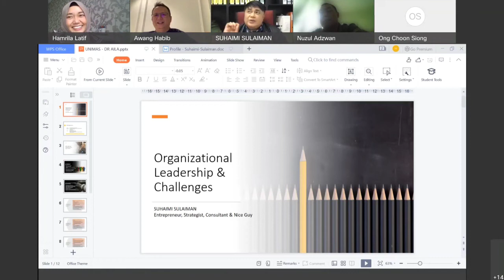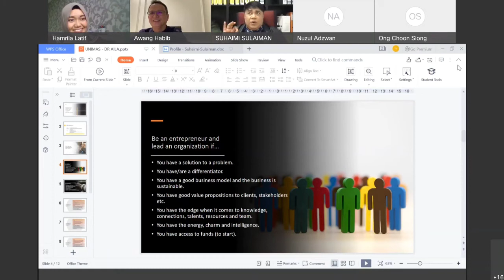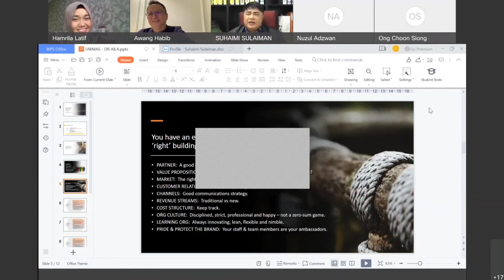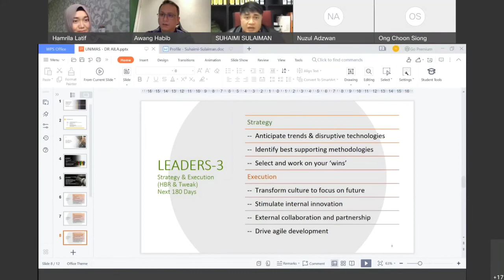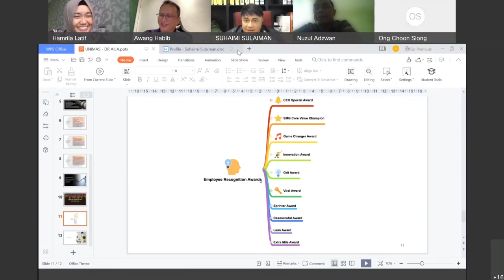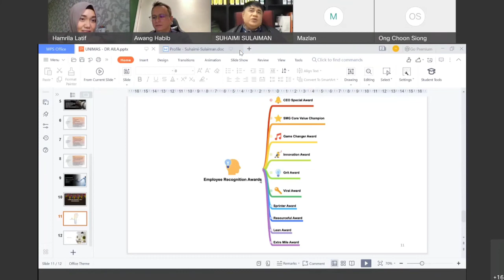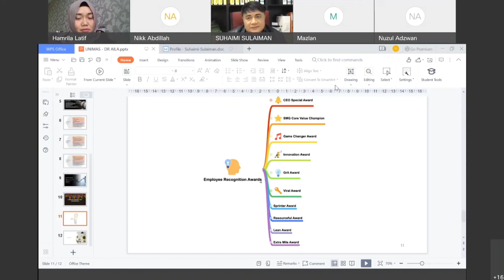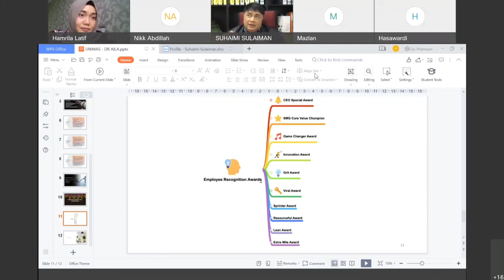ORGANIZATIONAL LEADERSHIP AND CHALLENGES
EBD 8174 - Dr. Aila Latif
DBA Organizational Behaviour
(Industry Sessions with Mr. Suhaimi Sulaiman)